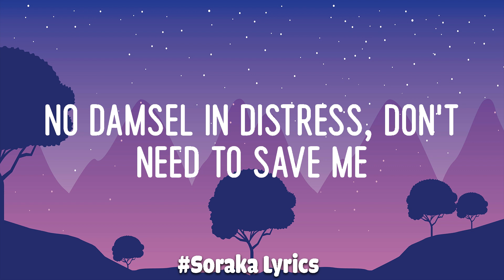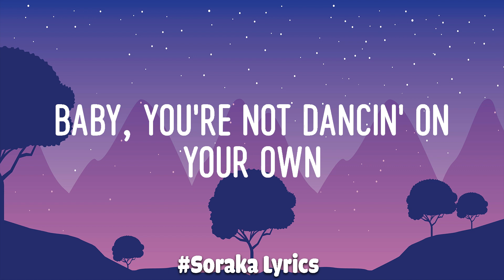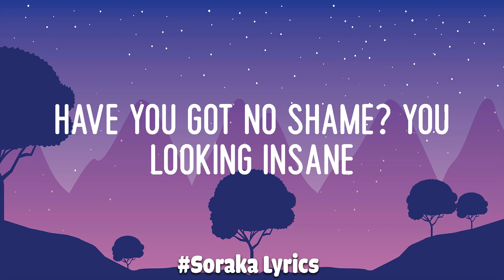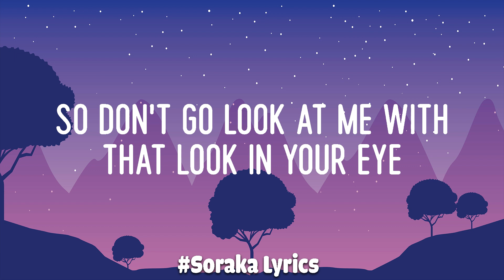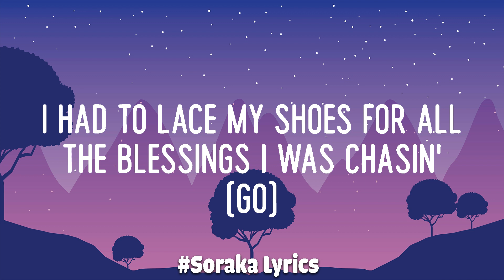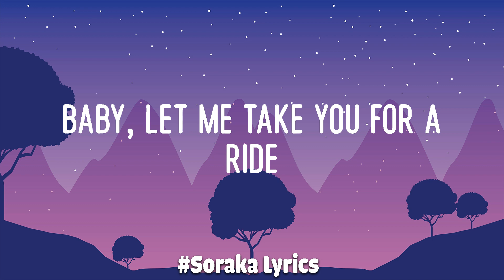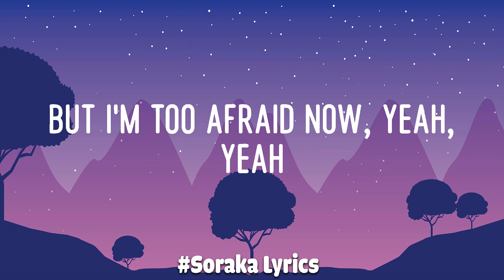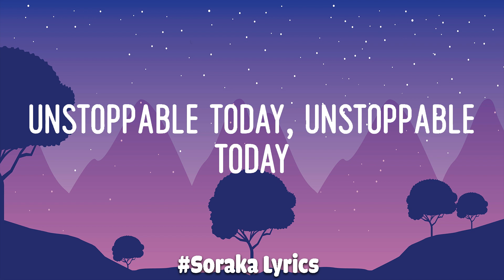Ava Max - Kings & Queens (Lyric Video) | Sia, Dua Lipa,...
Tittle: Kings & Queens
Artist: Ava Max
Ava Max - Kings & Queens (Lyric Video)

🤍LYRICS:
If all of the kings have
their queens on the throne
you wanna' but you can't, no, no, no
If all of the kings
have their queens on the throne
Disobey me, then baby,
it's off with your head
Gonna' change it and
make it a world you won't forget
No damsel in distress,
don't need to save me
Once I start breathin' fire,
I'm weak but that is so wrong
But I'm stronger than I ever was before